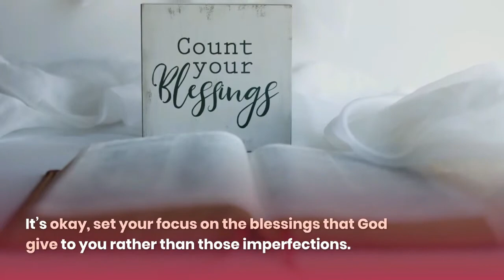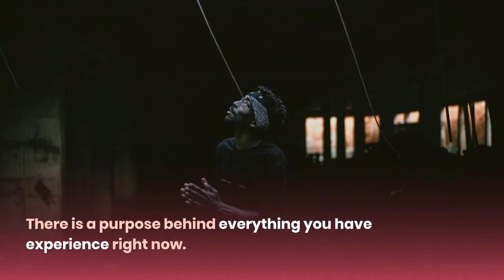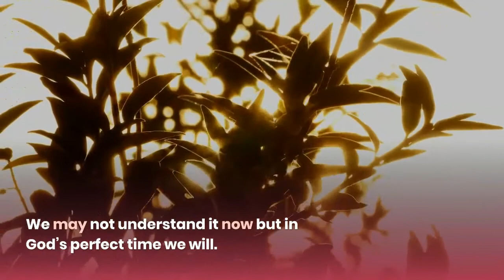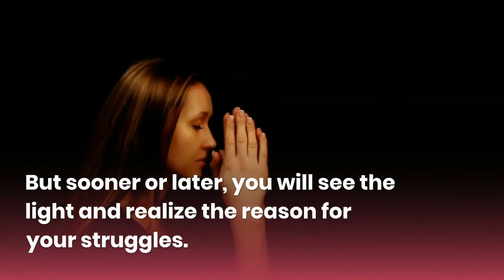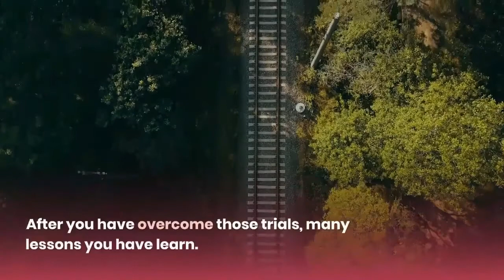Upliftments101 l Trust God, He Knows the Reason Why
Trust God, He Knows the Reason Why
Sometimes in our life we do not understand our situation. Problems and trials make us confuse. We feel our life do not have a direction. You may not understand right now but keep going on. In  God’s perfect time you will discover why this things happen and why you are in this condition. Just be optimistic and believe that everything will be okay. Life in this world is never been perfect and it is full of challenges. It’s okay, set your focus on the blessings that God give to you rather than those imperfections.